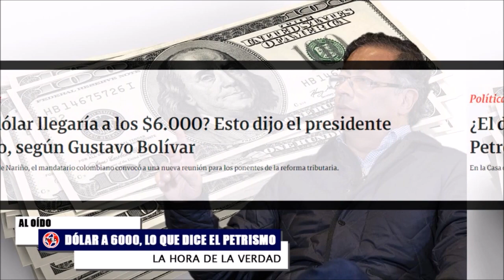🔴 EL CINISMO DEL SENADOR GUSTAVO BOLIVAR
El cinismo del senador GustavoBolivar, intentando engañar a la opinión pública, merece una respuesta. JULIO CÉSAR IGLESIAS